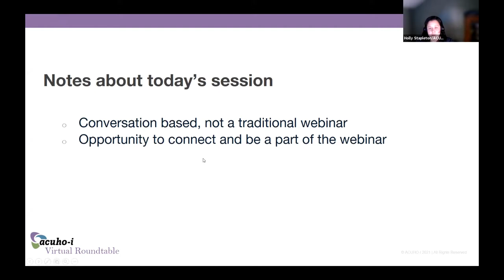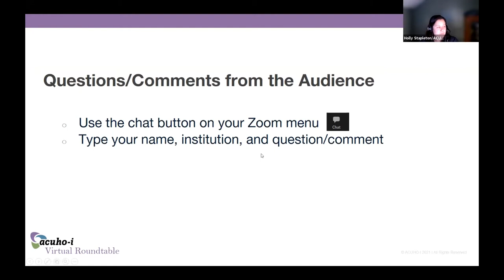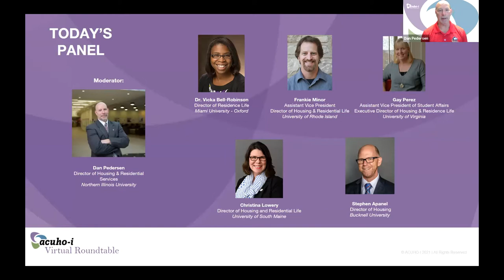Re-Entry to Fall 2021 - Senior Housing Officer Round Table, ACUHO-I